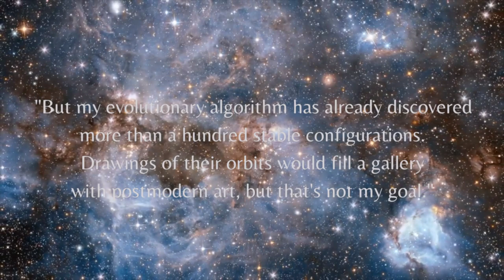The Three-Body Problem, by Cixin Liu - An IN-DEPTH Book Review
For the longest time, this book has been on my radar. I have finally managed to scramble enough time and energy to muster an in-depth book review of a book that is rapidly becoming a titan of modern hard science fiction. I am aware of some controversies surrounding the author, but in this video I am focusing on purely reviewing The Three-Body Problem on its own merits, regardless of exterior circumstances. I hope you enjoy this review! (let's move past the fact that I have been MIA for 5 months okay thanks)

00:00 Intro
01:46 Characters
02:55 Plot
04:53 Worldbuilding
05:26 Prose
06:37 Overall impression
07:31 What happens when you don't film for 5 months

Anywhere else, you'll find it by searching "The Broken Oath" :)